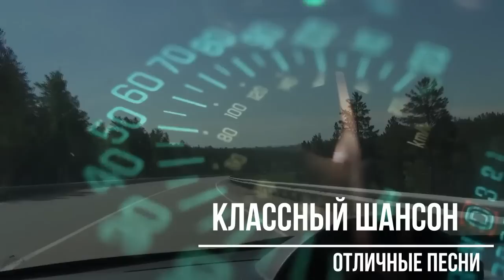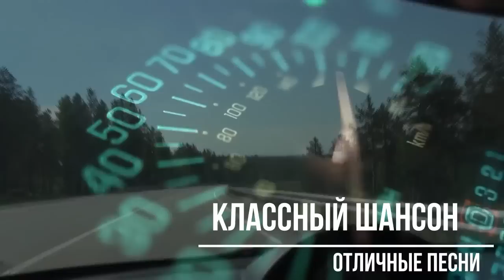Шикарный сборник с трек листом! 2019